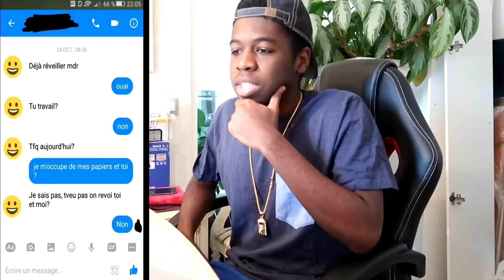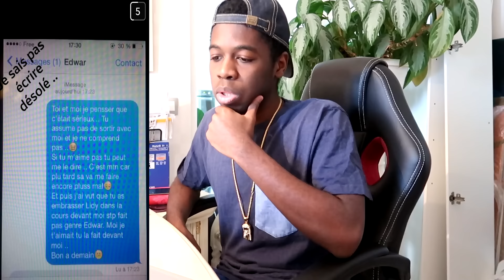VOS PIRES SMS DE RUPTURE #2